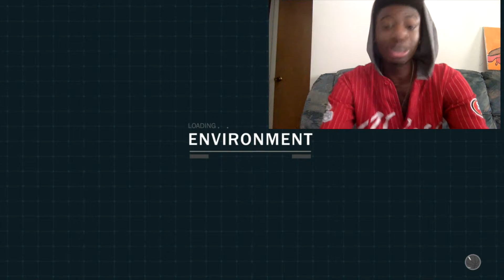NBA 2K18| 6'7 PG Sharpshooting Shot Creator Attribute Update NBA 2K18!!!!| W/Facecam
Y'all been asking for it and here it is!! Here it is enjoy :)